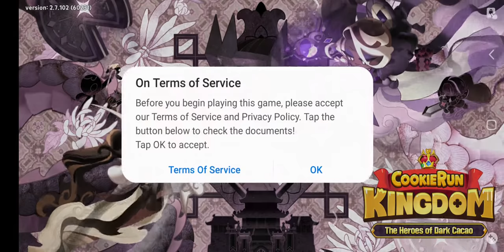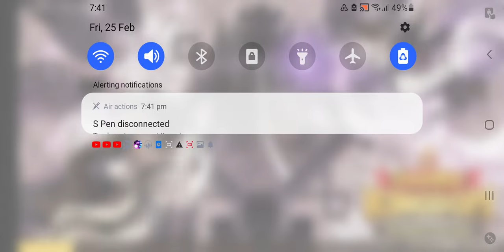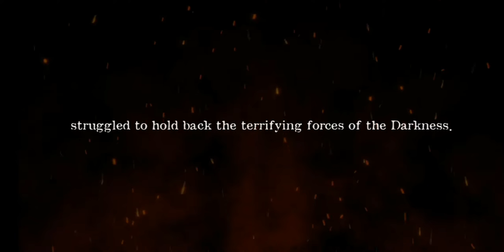playing cookie run kindom for the first time!